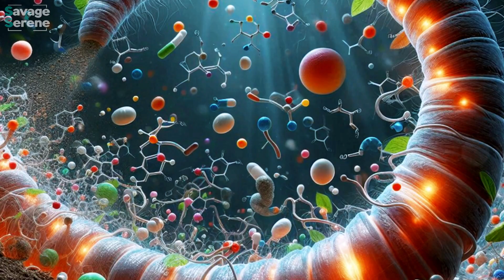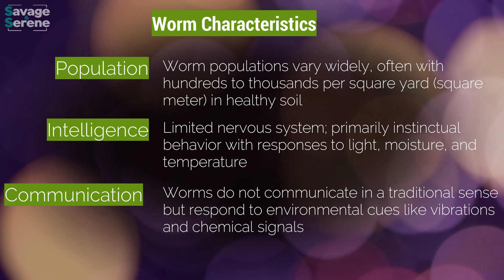Worms: The Hidden Architects of Life | Documentary in 4K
Discover the Incredible World of Worms 🌍: Evolution, Ecology, and Environmental Impact

Get ready for an in-depth exploration of worms and their fascinating journey through time! From their early origins in the Paleozoic Era over 500 million years ago, marine worms emerged as some of Earth’s first complex multicellular organisms. Witness how these incredible pioneers transitioned to land, undergoing remarkable evolutionary changes to adapt to diverse terrestrial environments. Fossil records reveal evidence of these ancient species as they adapted to withstand temperature fluctuations, evade predators, and thrive on land. 🌍🐛

🔬 From Ancient Seas to the Forest Floor
Join us as we trace the evolutionary path of worms, from their roots in shallow marine ecosystems to the rich soils of today’s forests and fields. We’ll dive into the biology of worms and the evolutionary pressures that molded them, leading to specialized traits and a variety of worm species. These creatures have been shaped by natural selection to become experts in soil aeration, moisture retention, and nutrient recycling—key roles that directly benefit plants, animals, and entire ecosystems.

🌱 The Architects of Healthy Soil and Agriculture
Worms are more than just simple organisms—they’re vital to soil health and sustainable agriculture! Their burrowing activities naturally aerate the soil, enabling roots to access essential water and nutrients. As worms break down organic matter into humus, they enrich the soil’s organic content, fostering plant growth and contributing to the fertility of farmlands worldwide. In essence, worms create the foundation for sustainable agriculture by continuously recycling nutrients that support crops, forests, and ecosystems. Our video will showcase these “silent architects” of the earth, illustrating their importance to food security, soil fertility, and healthy ecosystems. 🌾🍂

♻️ Nutrient Cycling and Ecosystem Health
In this video, you’ll learn how worms play a crucial role in the decomposition of organic matter, transforming dead leaves, plants, and other debris into nutrient-rich soil. This decomposition process, essential for nutrient cycling, sustains life by keeping soil fertile and supporting plant growth. By enriching soil ecosystems, worms directly benefit the animals and insects that depend on plants as their primary food source. Our documentary will take you inside this vital process, showing how worms support biodiversity and act as key players in ecosystems.

Enjoy the visuals, the science, and the story of Earth’s oldest soil-builders! With Savage & Serene, each video is crafted to engage, educate, and inspire. Let’s continue exploring the wonders of our planet together. 🌎🐛✨

Video Outline:

00:00:00 Worms in the Paleozoic Era
00:01:41 The Evolutionary Journey of Worms
00:03:01 The Architects of Healthy Soil
00:04:11 Worms and Nutrient Cycling